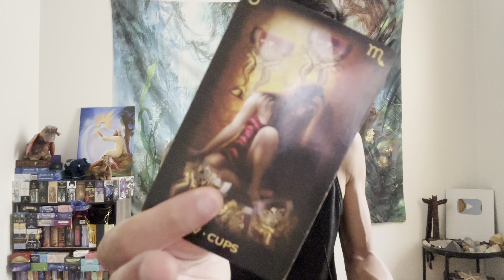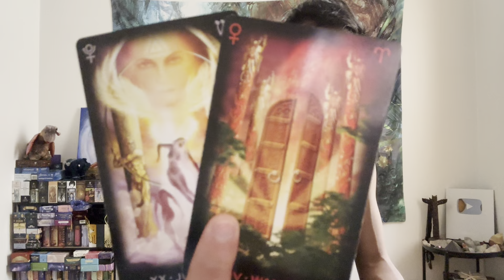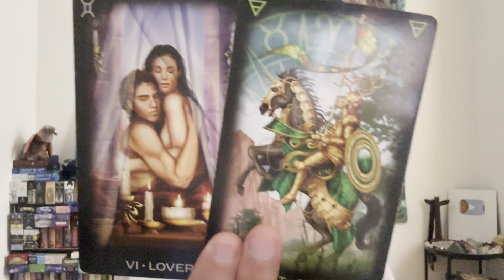Taurus ♉️ - They Are Missing You Like Crazy Taurus!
This is a general love reading for Taurus Sun, Moon, Rising, and Venus for the July 2023. We will look at your current overall energies regarding love and the person that you are connecting with, we will take a look at what your person's current feelings and intentions are towards you, and then we will finish it with the possible outcome and advice.